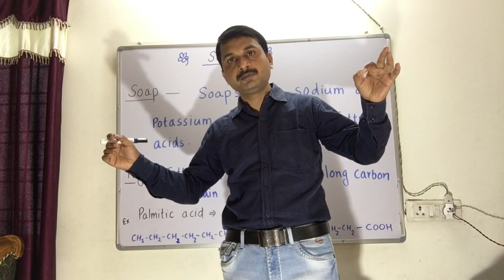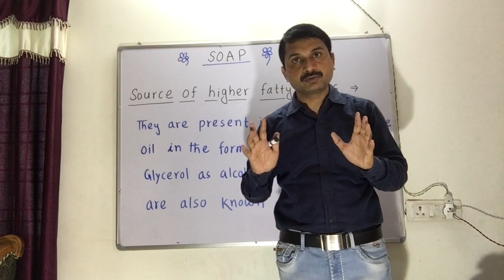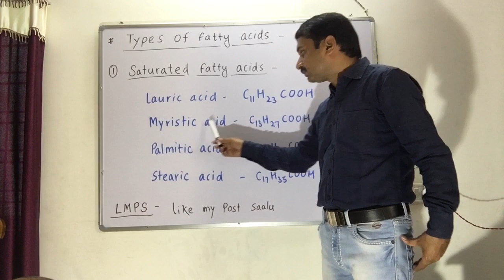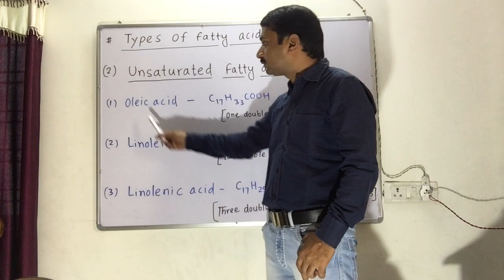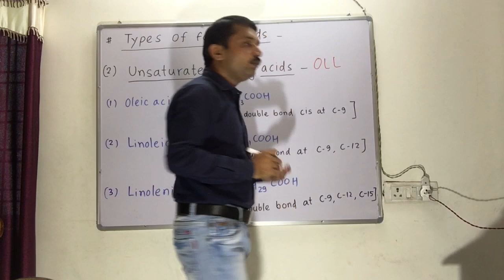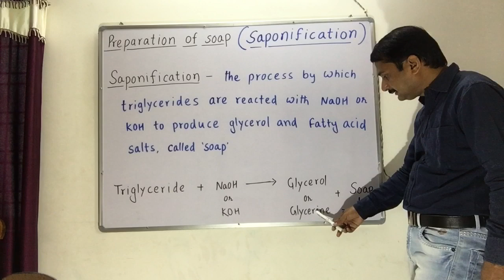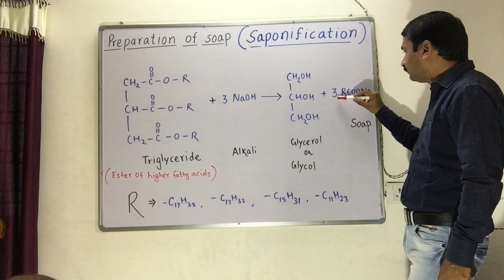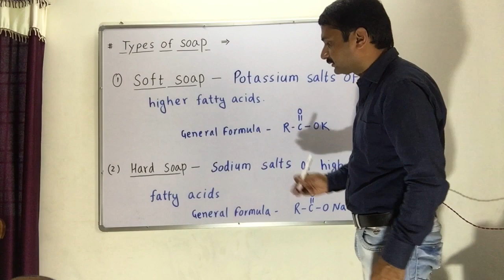Soap, Saponification Process (Formation of Soap ), Soft Soap , Hard Soap